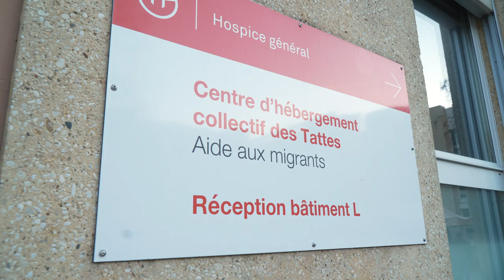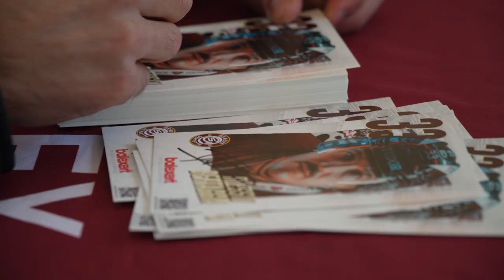GSHC x UNHCR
Le Genève-Servette s’associe au HCR, l’Agence des Nations Unies pour les réfugiés, pour aider les réfugiés à l’approche de l’hiver. Le mardi 15 novembre, lors du match contre le HC Bienne, le Club lance son “Winter support”. Pour l’occasion, vous aurez la possibilité de soutenir les réfugiés à Genève en leur offrant vos anciennes vestes d’hiver. Vous pourrez aussi aider les réfugiés dans le monde en effectuant un don en faveur du programme du HCR « Urgence Hiver».